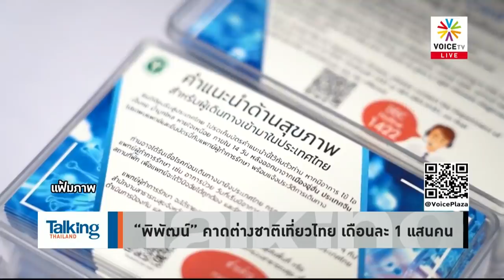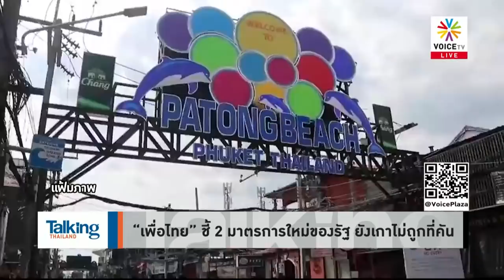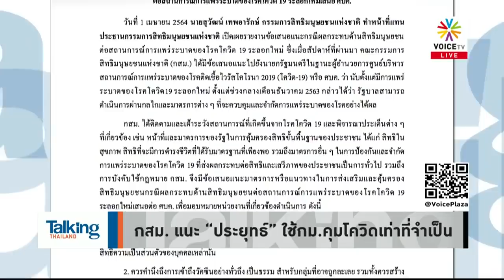Talking Thailand - เปิดประเทศได้แล้ว! ให้เศรษฐกิจฟื้น อย่าปล่อยให้ รมต.ท่องเที่ยว ทำอยู่คนเดียว!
TalkingThailand ประจำวันที่ ประจำวันที่ 1 เมษายน 2564